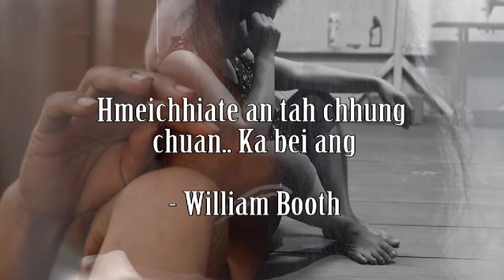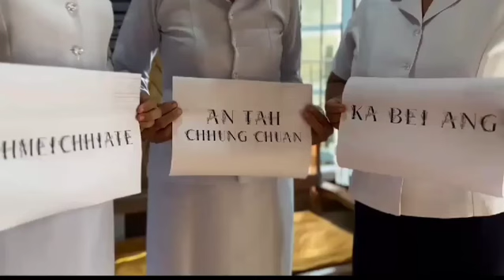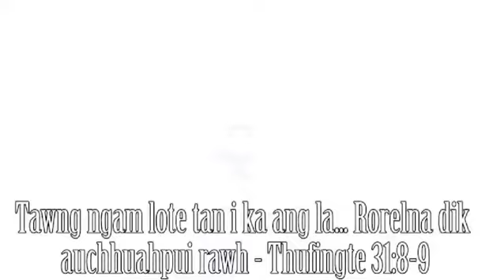Women's Ministries 'Battle Cry' Reels Competition 2024 Pathumna Behliangchhip Corps